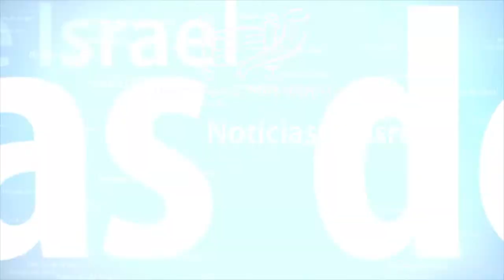Parasha BAMIDBAR - Instituto Machanaim - Rabino Avraham Elbaz Franco